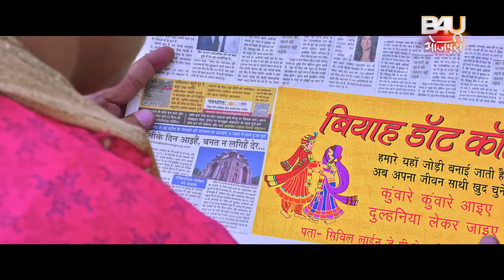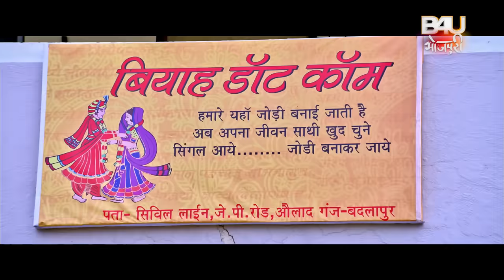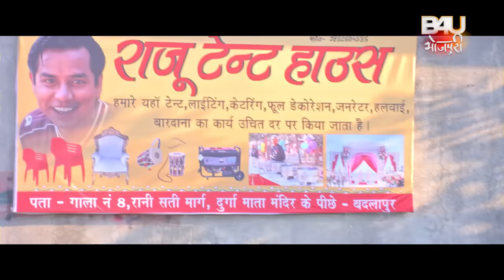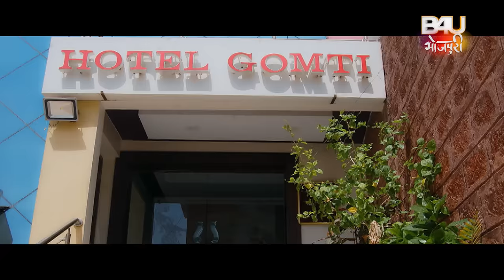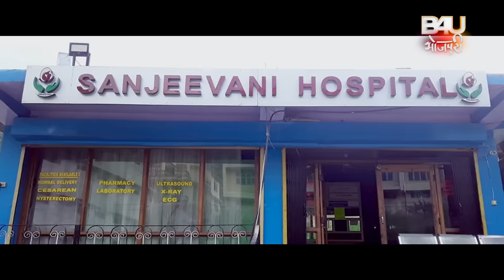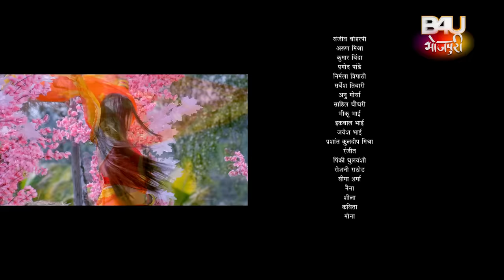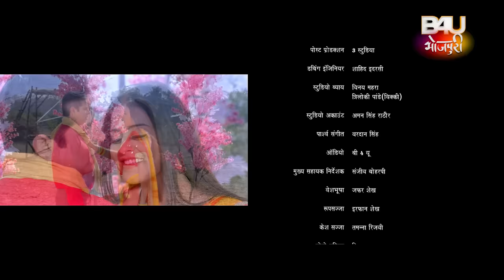PAGLI BAHURIYA I पगली बहुरिया I SUPERHIT BHOJPURI FILM – FULL HD 2023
FILM- PAGLI BAHURIYA (Bhojpuri film)

B4U MOTION PICTURES IN ASSOCIATION WITH” NEELABH TIWARI FILMS”
 Starcast – Prakash Jais, Yamini Singh,Gunjan Pant,Vinod Mishra,Vishnushankar belu, Arun Mishra, Manoj tiger, Tanuja rathode,Shraddha nawal,Glory mohanta,Arun Mishra,Babalu khan,Yadvendra singh, K.K.Goswami,Usha dubey, Lalitesh jha.
Director – Sanjay shrivastav
Creative Head- Neelabh Tiwari
 Music Director - Aman Shlok
Lyrics - Arvind Tiwari, Shyamji Shyam
Singer – Mohan rathode  ,Alka jha, Vijay Chauhan, Antra singh priyanka, Kalpana, Sumeet baba, Arvind tiwari
Story, Screen Play & Dialogues – Sabha verma
Cinematographer - Pramod Pandey
 Choreographer- Anthony
 Art- Anjani Tiwari
Editor – Vikash Pawar
Creative producer- Pushpendra Singh,(monu)

 फ़िल्म –  पगली बहुरिया  (भोजपुरी फिल्म )
 स्टार कास्ट – प्रकाश  जैस , यामिनी सिंह  ,गुंजन  पंत ,विनोद  मिश्रा ,विष्णुशंकर  बेलु , अरुण  मिश्रा , मनोज  टाइगर , तनूजा  राठोड ,श्रद्धा  नवल ,ग्लोरी  मोहन्ता ,अरुण  मिश्रा ,बबलू  खान ,यादवेंद्र  सिंह , के  .के .गोस्वामी ,उषा  दुबे , ललितेश  झा .

निर्देशक - संजय श्रीवास्तव
क्रिएटिव हेड- निलाभ तिवारी
संगीतकार- अमन श्लोक
 गीतकार- अरविन्द तिवारी, श्याम जी श्याम,
गायक - अनु पांडेय , सोहन राठोड , विजय चौहान , विनती सिंह , साजन मिश्रा ,सोमी शैलेश
 कथा , पटकथा संवाद – सभा वर्मा
 छायांकन - प्रमोद पांडेय
 कोरियोग्राफर - एंथोनी
कला - अंजनी तिवारी
संकलन – विकास पावार
क्रिएटिव प्रोडूसर- पुष्पेंद्र सिंह (मोनू )
B4U टीम- मारुदा शर्मा, नेहा उपाध्याय, विशाल यादव